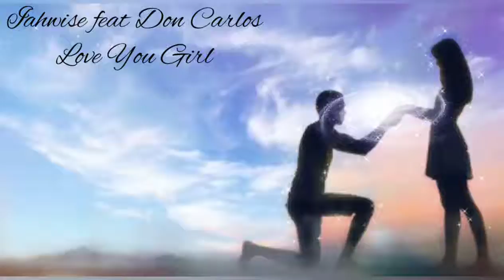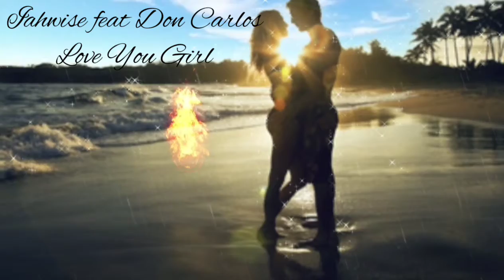Iahwise Feat Don Carlos : Be My Girl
Mixtape: Boston Link Up